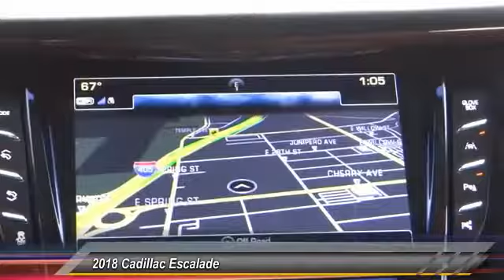2018 Cadillac Escalade SIGNAL HILL, LONG BEACH, SEAL BEACH, LAKEWOOD, CARSON JR265223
2018 Cadillac Escalade 2WD 4DR LUXURY

Boulevard Cadillac
2850 Cherry Ave.

BOULEVARD CADILLAC PROUDLY SERVICING SIGNAL HILL, LONG BEACH, SEAL BEACH, LAKEWOOD, CARSON, & SURROUNDING SOUTHERN CALIFORNIA LOCATIONS. THIS BLACK RAVEN 2018 Cadillac ESCALADE IS EQUIPPED WITH A 6.2L V8 16V GDI OHV, AUTOMATIC TRANSMISSION, AND RECEIVES AN ESTIMATED 14 City/23 Hwy MPG. CONTACT BOULEVARD CADILLAC AT TO SCHEDULE A TEST DRIVE AND TAKE THIS 2018 Cadillac ESCALADE HOME TODAY, OR VISIT OUR SHOWROOM CONVENIENTLY LOCATED AT 2850 CHERRY AVE., SIGNAL HILL, CA 90755. STOCK #: JR265223 | 2018 Cadillac Escalade 2WD 4dr Luxury 2018 Cadillac ESCALADE 2WD 4DR LUXURY STOCK #: JR265223 | VIN: 1GYS3BKJ4JR265223 | 2018 Cadillac Escalade 2WD 4dr Luxury Boulevard Cadillac BOULEVARD HAS BEEN SATISFYING SOUTHERN CALIFORNIA CAR BUYERS SINCE 1961. FRIENDLY & FAMILY OWNED. PLEASE CHECK US OUT ONLINE AT BOULEVARD4U.COM FOR MORE INFORMATION.